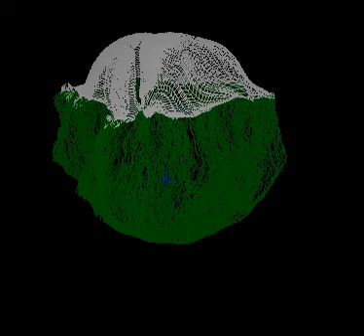Simulation of the heart fiber contraction with valve attached